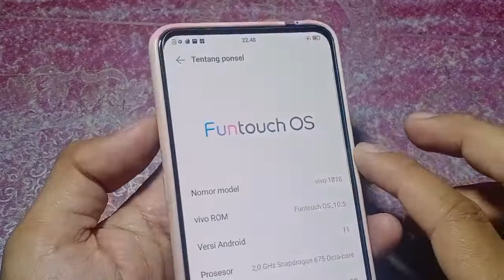TIPE KABEL CAS HP VIVO V15 PRO KABEL NYA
Tipe kabel cas vivo v15 pro